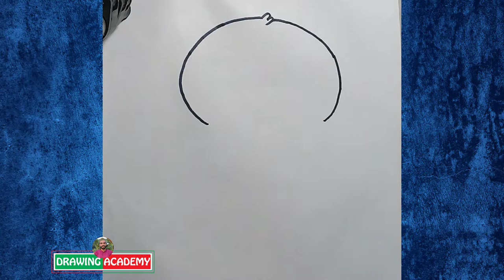How To Draw A Teddy Bear Holding A Heart | Teddy Bear Drawing For Kids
How To Draw A Teddy Bear | Teddy Bear Drawing For Kids | Draw A Teddy Bear Holding A Heart Easy
Hello Friends. In this video we showed to you how to draw Teddy Bear. This video helps Teddy Bear drawing for beginners. Remember that more practice makes more learn. So, practice more and more. Here we draw Teddy Bear in pencil and other elements. Really Teddy Bear art makes you happy when you draw it. Good Luck.
Your Queries-
How To Draw A Teddy Bear Holding A Heart